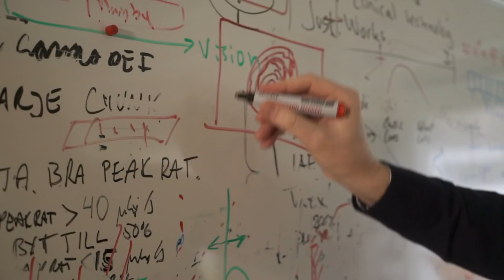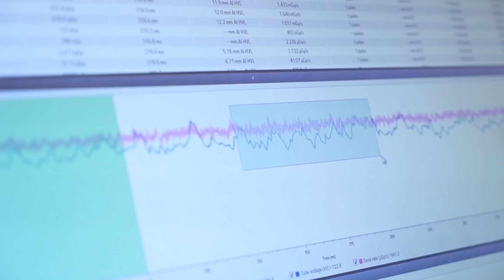Möt fysikern Hannes Hultgren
Vad hände efter studierna? Möt Hannes Hultgren, som läst fysikprogrammet och sedan doktorerat i atomfysik vid Göteborgs universitet. I dag jobbar han som produktutvecklare på Raysafe.

Vill du veta mer om fysikutbildningen vid Göteborgs universitet? Besök